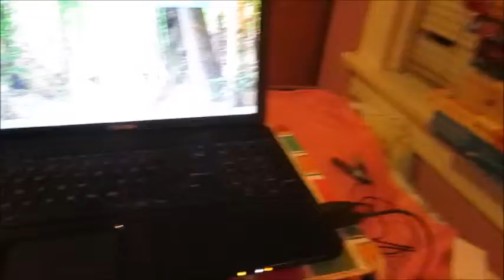She's Reading Again: BookTubeAThon Day 2 Update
Today I didn't want to be an adult. Or do anything. If I had my way I would have bummed around at home or at the beach all day.

As this is not possible (without problems anyways.. lol), I didn't have much time to read today. :(

BUT! While my progress isn't great for a read-a-thon, it's great for me personally. SO yay for that! :)